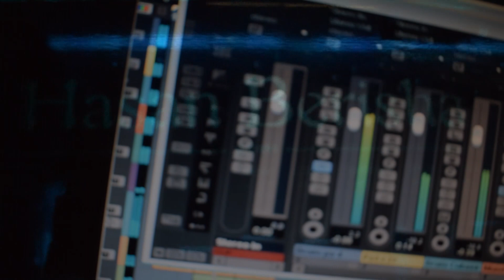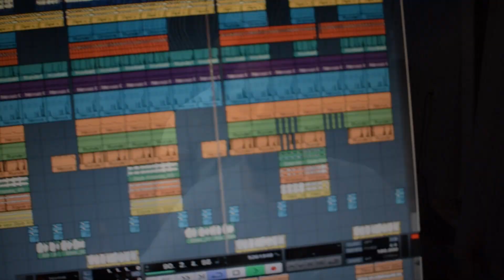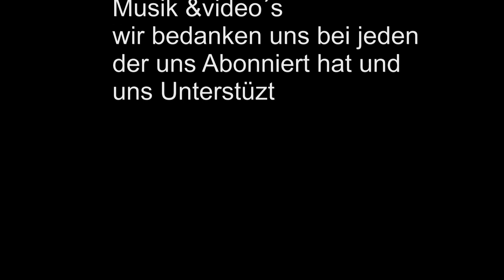Elmir Lugbunari ft Hasan Berisha ( Hajde sare ) 2018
Artist: Elmir Lugbunari

Titel: Hajde Sare

Studio: Berisha Sound

Idee: Hasan & Elmir

Mix: Hasan Berisha

Video&Mix: Hasan Berisha